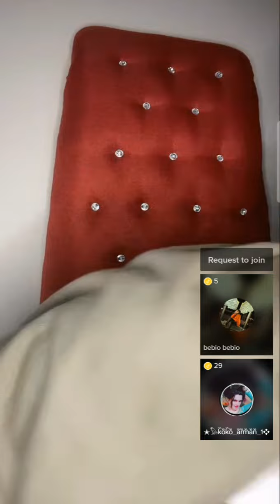Seeme khan malgaro sa laif funny mas gauf shap laik kaei zargo manana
Dear friend we upload the best advice  Pashto video for your voice the best category anytime you are watching the video subscribe to our channel far more video to watch from our channel and don't forget to click on the bell icon to get notification about our new update thank you.